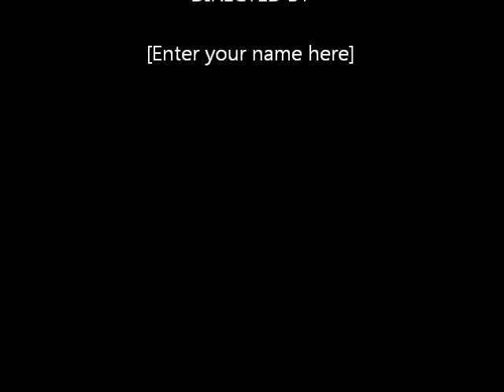Ez Marvels Round #2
Freestyle session... First day home